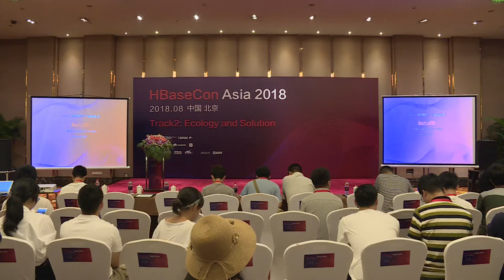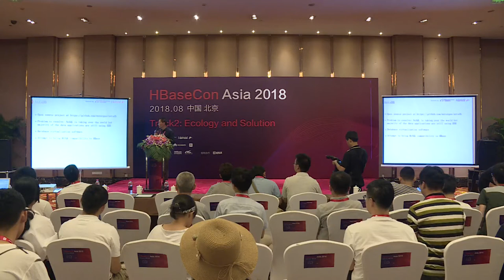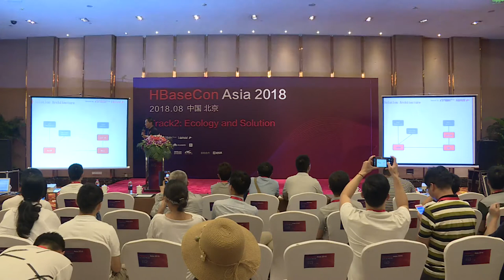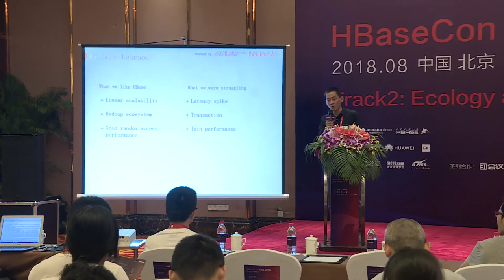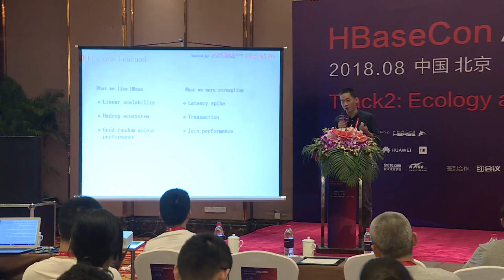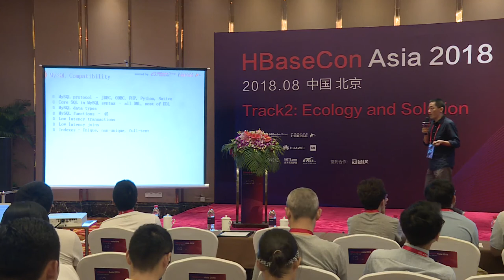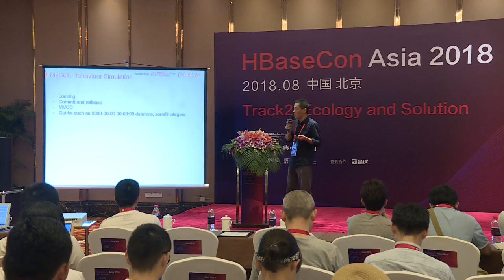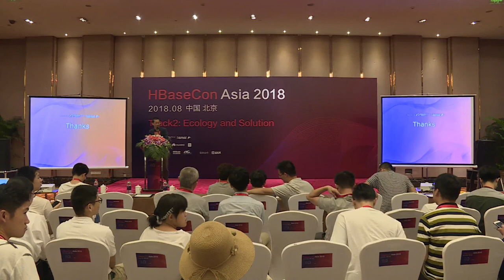Track 2-3: Bringing MySQL Compatibility to HBASE using Database Virtualiziation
Water Guo hbaseconasia2018